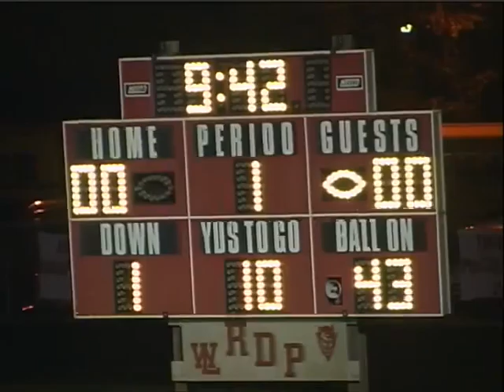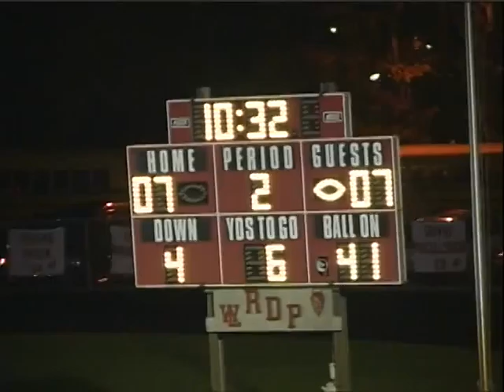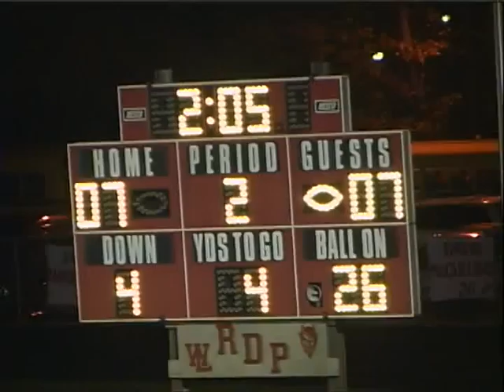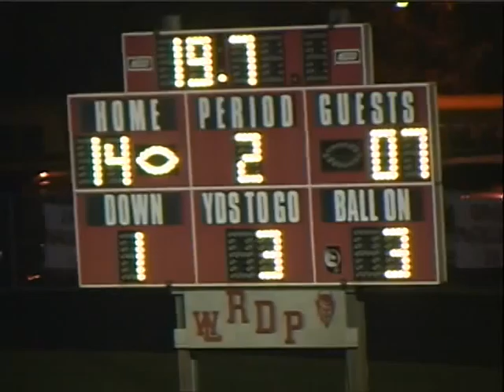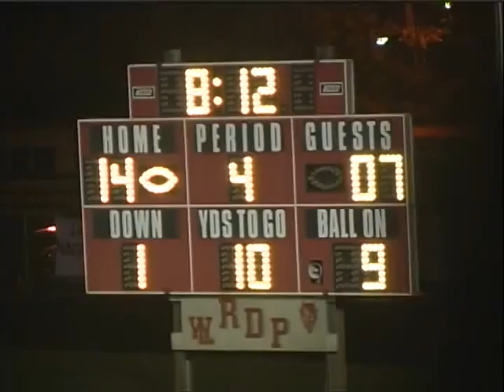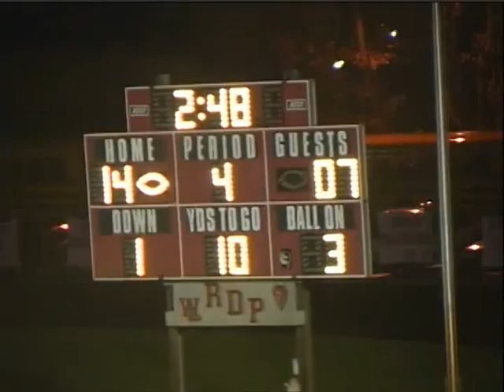West Lafayette Indiana Football vs Sheridan 2002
date 10-18-02
score WL 14 Sheridan 7